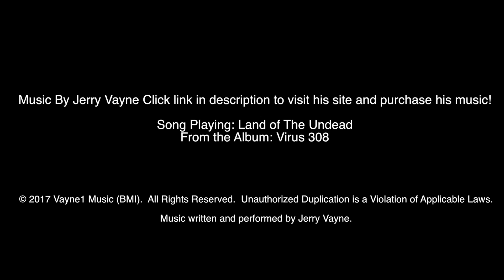Haunted School of Terror 2017 Review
Review of Haunted School of Terror in Weirton WV. How is the 2017 show of this up and coming Haunted Attraction?

Music written and performed by Jerry Vayne.
c 2017 Vayne1 Music (BMI). Use by permission of the artist.